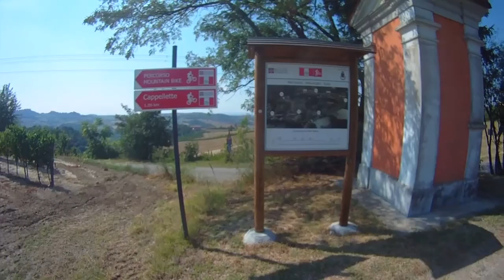Percorso 63 - I vigneti di Berzano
Anello Palazzina, Baracca, Berzano di Tortona, Inselmina, Monleale Alta, Chiesa, Palazzina